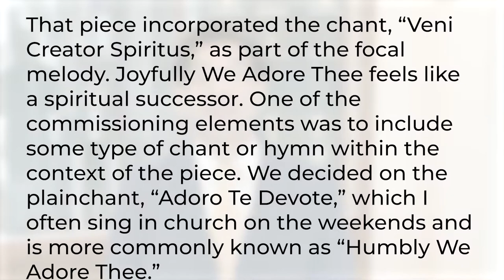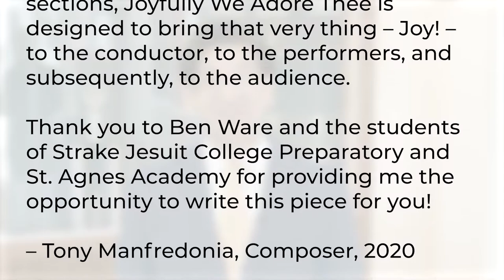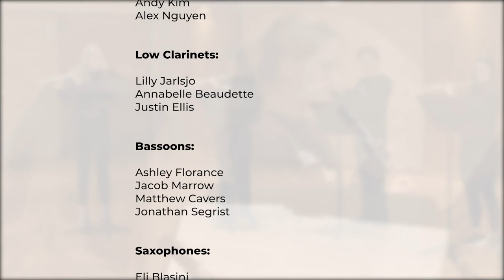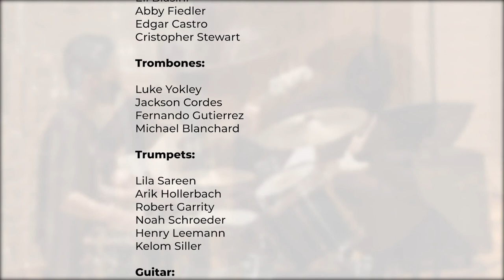Strake Jesuit/St. Agnes Band Spring Concert 2021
The Strake Jesuit/St. Agnes Band Spring Concert featured 15 separate ensembles, including our symphonic band, jazz ensemble, jazz combos, and chamber ensembles. It also featured a world premiere piece titled “Joyfully We Adore Thee” by Tony Manfredonia in celebration of the Joy of the Holy Spirit!

Chapters:
0:00     Introduction and program notes of commission by Tony Manfredonia.
2:41     Joyful We Adore Thee by Tony Manfredonia.  World Premiere. Symphonic Band
5:55      Just A Closer Walk - SJSAA Jazz Ensemble
10:10    Song for My Father - Jazz Combo I
15:31    Thine is the Glory from Judas Maccabeus by John Jay Hilfiger-Trumpet ensemble
18:40      Exultate Deo by Giovanni Palestrina
23:11      Heaven by Duke Ellington - Jazz Combo II
27:20       Magnificat Anima Mea Dominum by John Taverner - Horn Ensemble
29:06       O Magnum Mysterium by Thomas Luis de Victoria - Oboe Ensemble
32:52       Meditation by Antonio Carlos Jobim - Jazz Combo III
36:39       Dry Bones - Trombone Ensemble
38:18       Lift Thine Eyes by Felix Mendelssohn - Bassoon Ensemble
40:03      Canzone per Sonare No. 2 by Giovanni Gabrielli - Tuba-Euphonium ensemble.
43:39       O Lord, I love you thee from My Heart from Cantata BWV 174 by J. S. Bach - Clarinet ensemble
46:49         O Magnum Mysterium by Thomas Luis de Victoria - Percussion Ensemble
51:40        Just a Closer Walk with Thee - Traditional - Saxophone Quartet